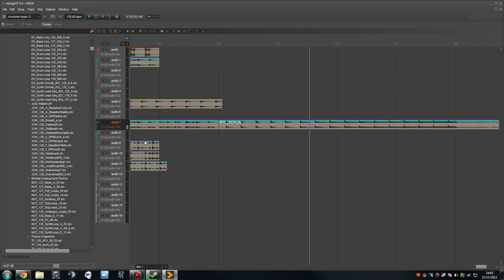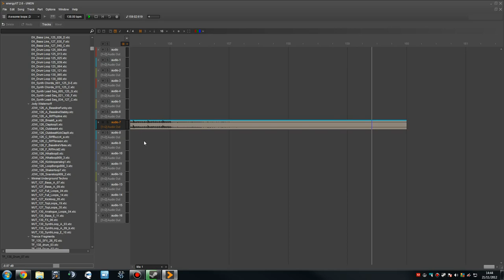Tech's Track Monday! 19th Nov (138BPM)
In this new series Tech makes a track every monday. Vote whether you want him to continue with this track by liking or disliking this video!

I own all rights to any audio in this video.